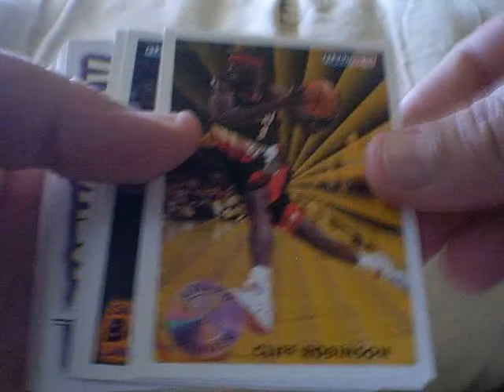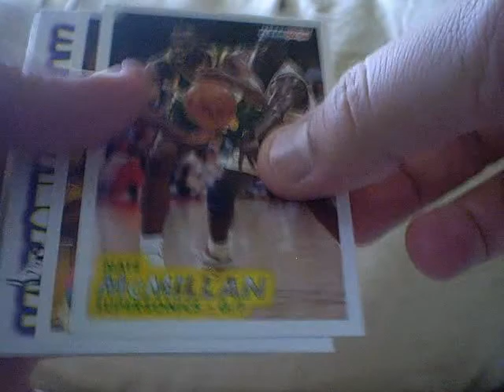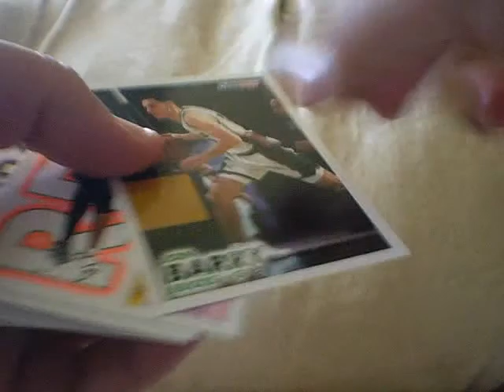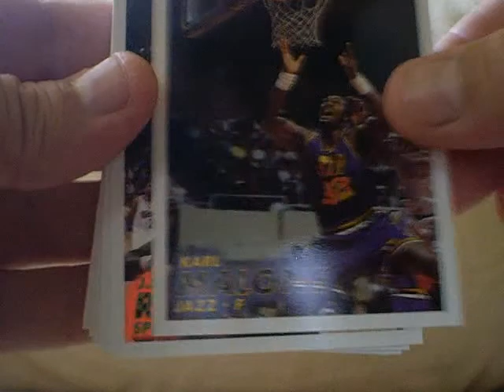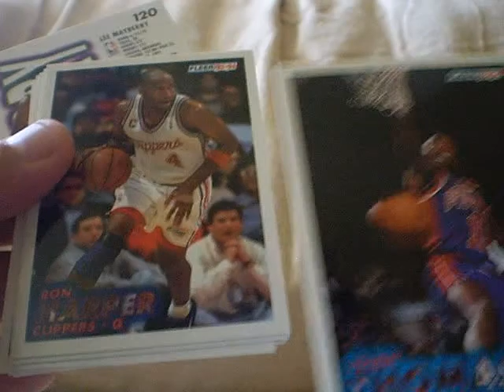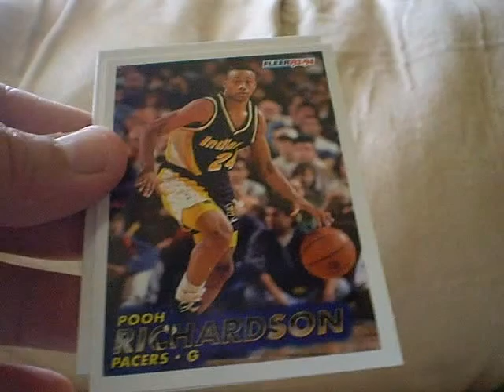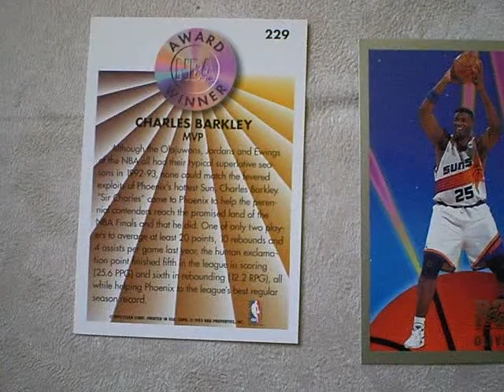1993/94 Fleer Basketball Fat Pack Break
1993/94 Fleer NBA Basketball Series 1 Pack Opening